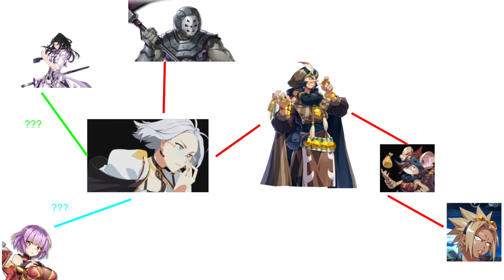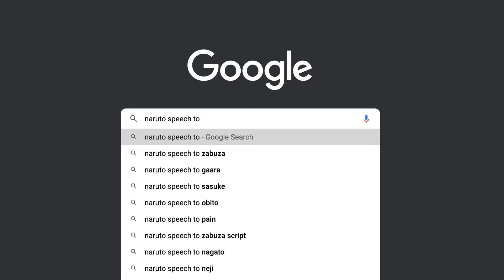THE FURRY ARC BEGINS (EPIC SEVEN ABRIDGED EPISODE THREE)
Ras meets some furries.